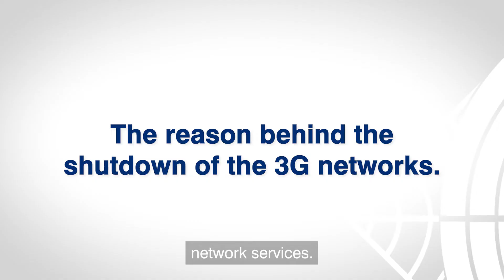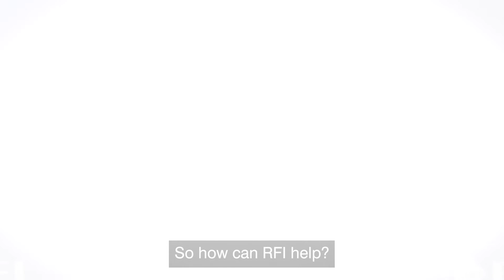3G Network Shutdown | Get Ready Now!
Get your business ready on time!

In the progressive rollout of 5G, all Australian mobile carriers have now announced that they will commence the restriction or shutdown of their 3G networks and related services by mid-2024.

Part of this decision is to move towards better utilising these low-band frequencies, to support more LTE and 5G services, which can support wider applications and provide more network efficiency.